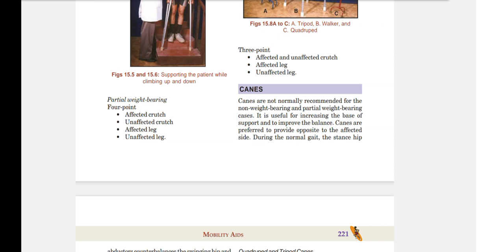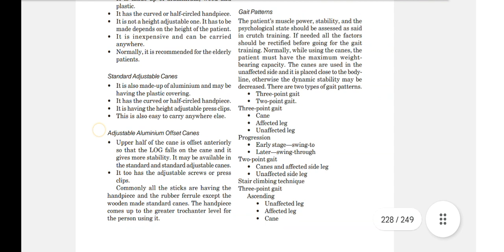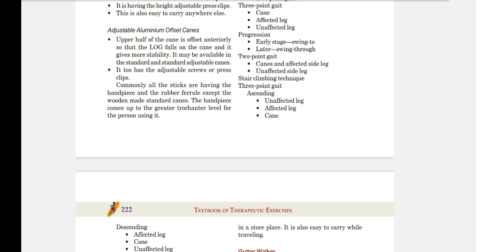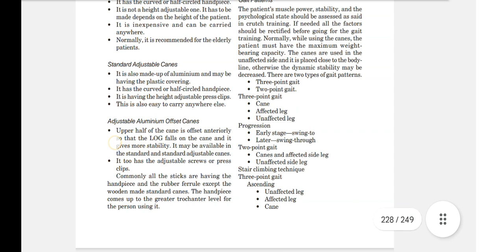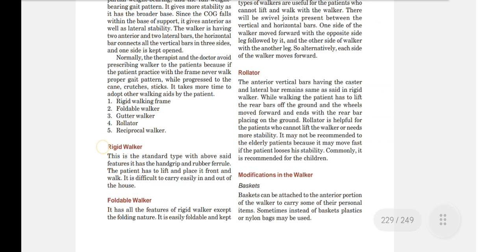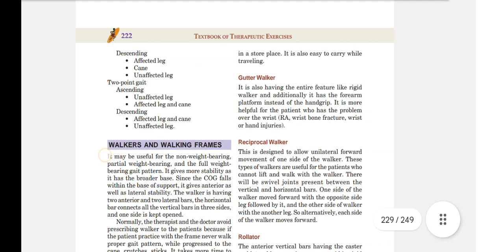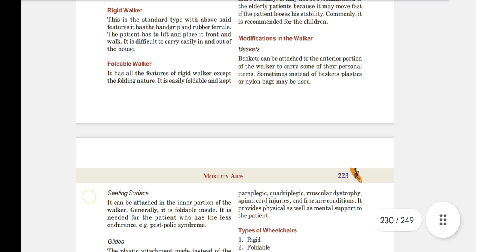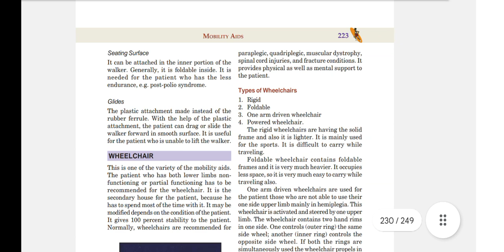Lecture On Canes And Walkers